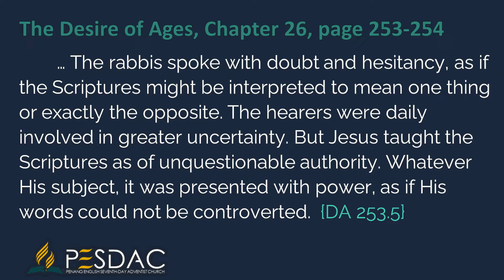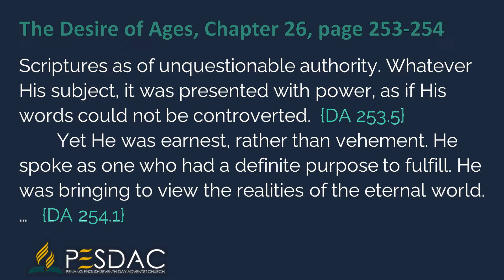Daily Devotion Reading for 24 March 2022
The Desire of Ages, Chapter 26 page 253-254
… The rabbis spoke with doubt and hesitancy, as if the Scriptures might be interpreted to mean one thing or exactly the opposite. The hearers were daily involved in greater uncertainty. But Jesus taught the Scriptures as of unquestionable authority. Whatever His subject, it was presented with power, as if His words could not be controverted.  {DA 253.5}
Yet He was earnest, rather than vehement. He spoke as one who had a definite purpose to fulfill. He was bringing to view the realities of the eternal world. …   {DA 254.1}